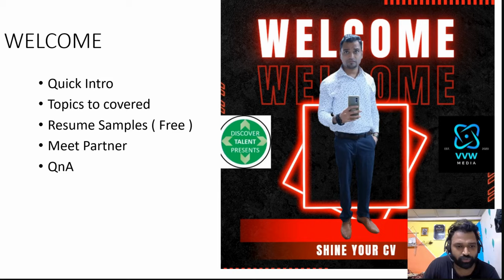Overview Power BI Data Analyst Resume Writing & Skills Expectations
Each day we will be publishing module of Power BI Data analyst Resume how to write it ?

Here are four learning objectives or outcomes for your course on writing a resume for a Power BI Data Analyst:  You will understand  how to structure and format their resumes professionally, ensuring clarity and readability for hiring managers.  Since you are watching this video please watch this until end as you  will learn to effectively showcase their Power BI and data analysis skills, including how to emphasize key technical competencies and relevant project experiences.  since you are Participants so you will gain the ability to write compelling career summaries and objective statements that capture their career goals and professional value.
we are also covering Optimize for ATS for Learners like you this will understand how to optimize their resumes for ApplicantTrackingSystems (ATS) by incorporating relevant keywords and phrases to increase their chances of getting noticed by recruiters.
These outcomes will equip you  with the essential skills to create an effective resume tailored for a career as a Power BI Data Analyst so are you in to watch all the modules presented by the Discover Talent if yes then type in comment YES and show your excitement

Welcome to Discover Talent Presents - your trusted partner in the world of learning! Our dedication to excellence is reflected in our prestigious MSME and ISO 9001:2007 certifications, ensuring top-tier digital education. Join our diverse range of courses, offered in both English and Hindi, and become part of our thriving community of over 8000 happy students.

As certified Udemy Trainers and proud collaborators with Microsoft Educator, we bring you a unique and enriching learning experience. Our expertise lies in providing comprehensive training in data analytics, Six Sigma methodologies, dashboard design, resume writing, LinkedIn profile optimization, AI basics, and much more.

1. VVW Media ( Digital Media )
2. Vinod Agency ( Essential Services )
3. JOBS24x7 ( Recruitment and Staffing Partner  )
4. Radha Aai Foundation | राधा आई फाउंडेशन  ( NGO )